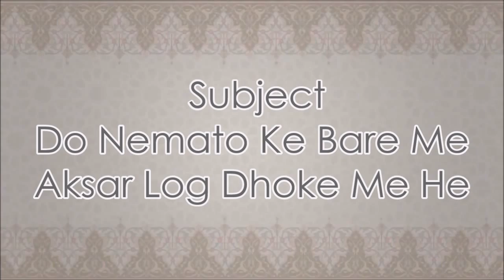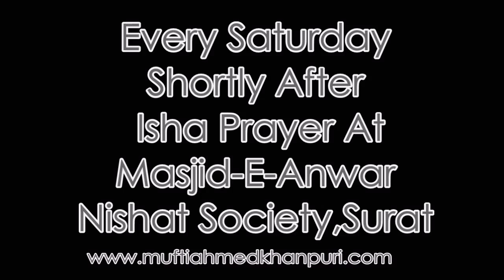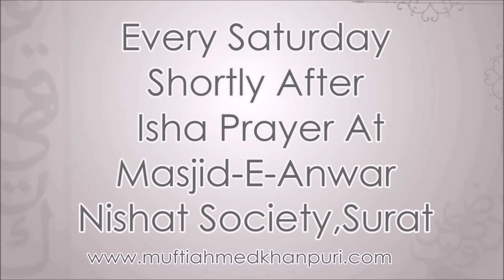Dars 1 | Kitabur-Riqaq (Bukhari Sharif) | Mufti Ahmed Khanpuri Sahab DB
Weekly Darse Hadees Of Kitabur-Riqaq (Bukhari Sharif)
Dars 1 | Do Nematon Ke Baare Me Log Aksar Dhole Me He

Mixlr - muftiahmedkhanpuri